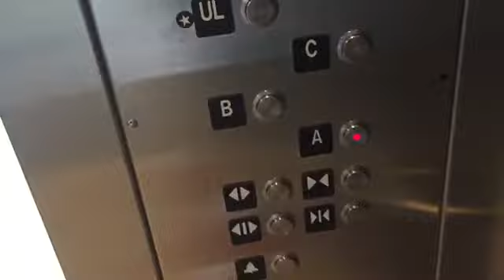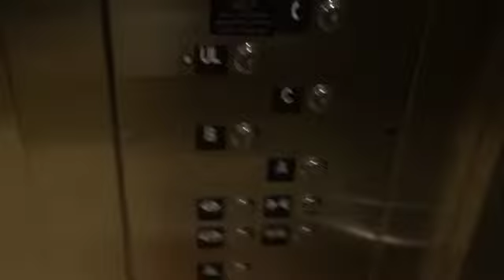(September 2021 Take) Schindler 330A Hydraulic Elevator at Square One, Mississauga ON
(Filmed on September 25, 2021). Here is a little throwback to September 2021. This is one of my videos I had from that I filmed in September 2021 which I haven’t uploaded until now.

Elevator facts:

Brand: Schindler (Formerly KONE with Series 220)
Type: Hydraulic
Capacity: 1590 KG
Fixtures: HT VR
Indicator: Segmented
Door Type: Centre Opening
Floors: 4
Installed: 2001 (Replaced by Schindler in 2019)